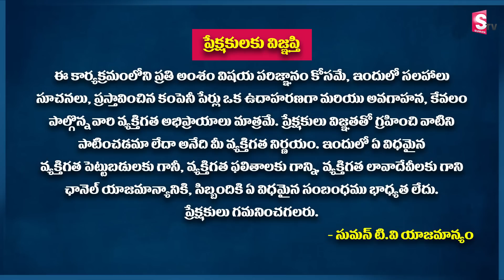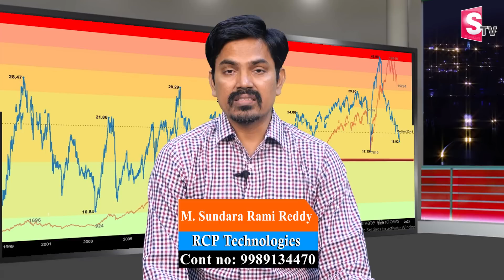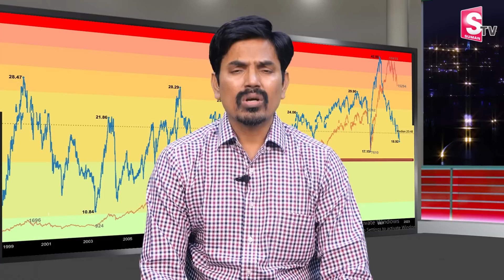Sundara Rami Reddy - Why is Stock Market Falling ? | How to invest in Stock Market